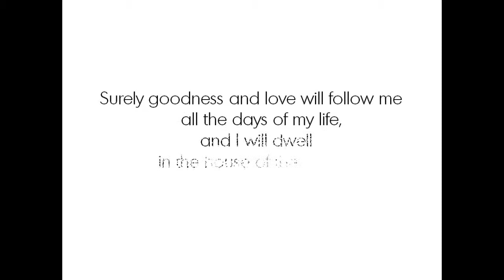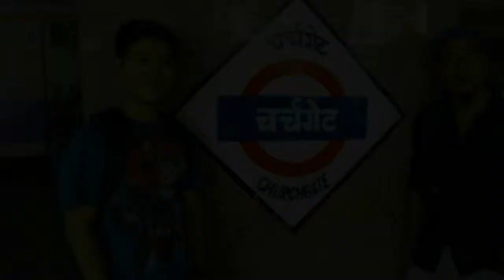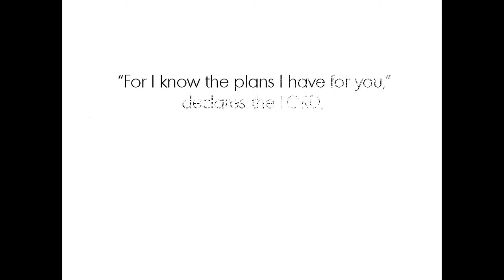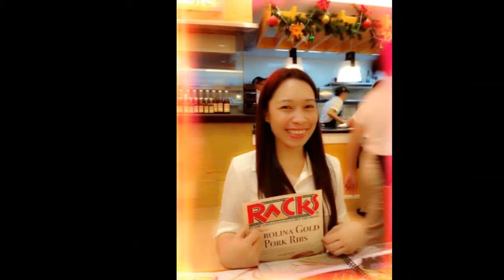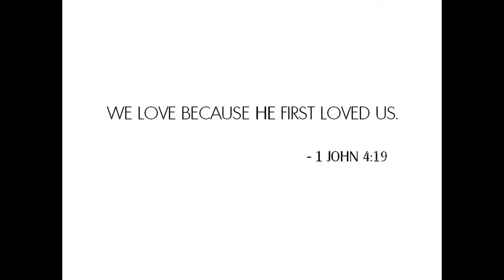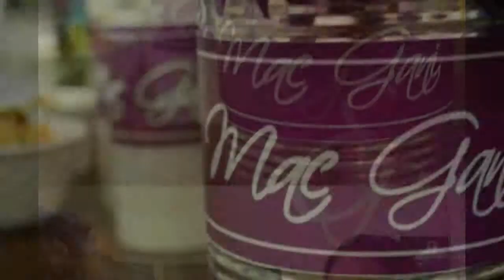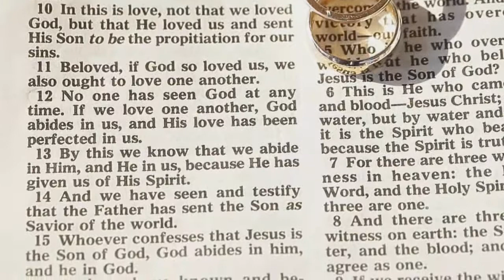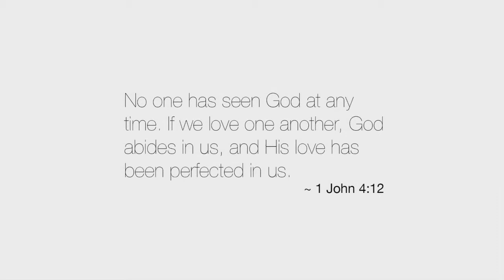GANI and MAC AVP